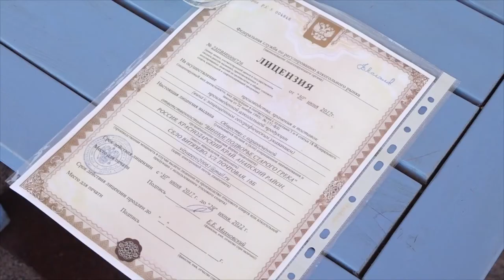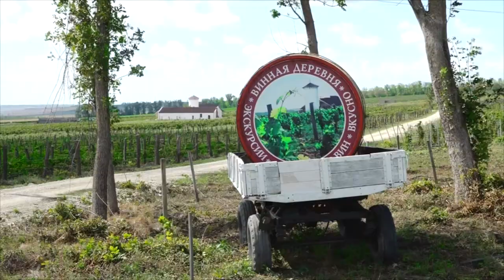Глава Анапы о перспективах винодельческой отрасли